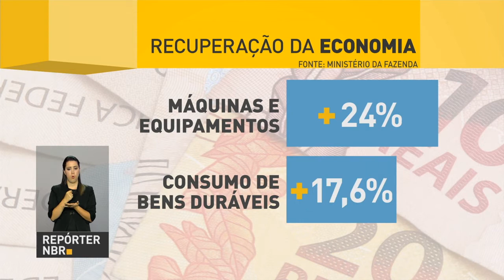Retomada da economia é assunto durante Conselho de Desenvolvimento Econômico e Social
REPÓRTER NBR - 21.03.18: Investimentos, queda de barreiras às exportações e a recuperação da economia brasileira foram alguns dos  assuntos discutidos hoje na reunião do Conselho de Desenvolvimento Econômico e Social.